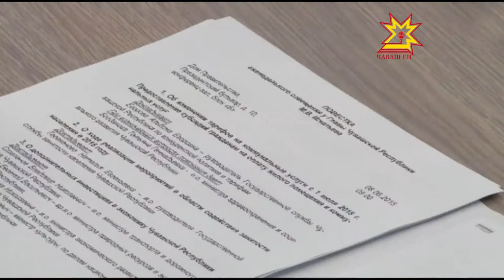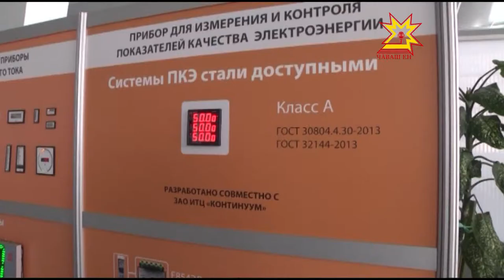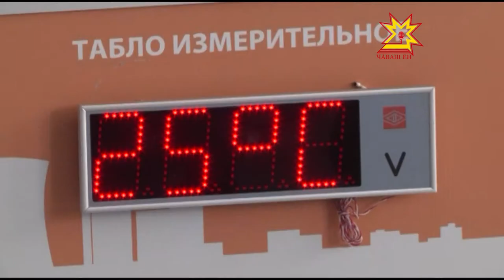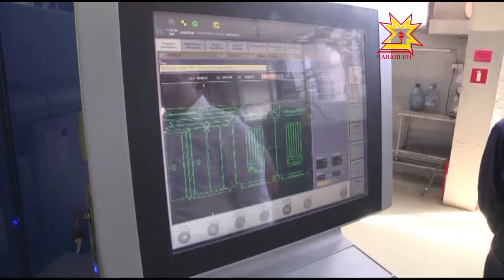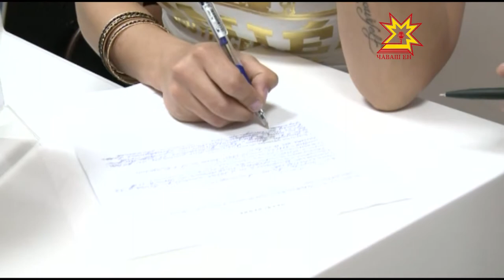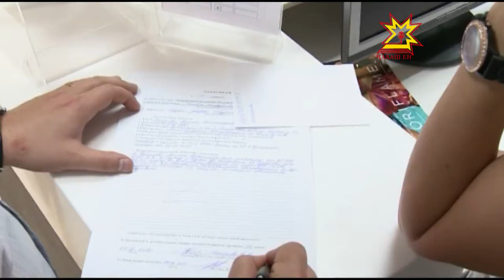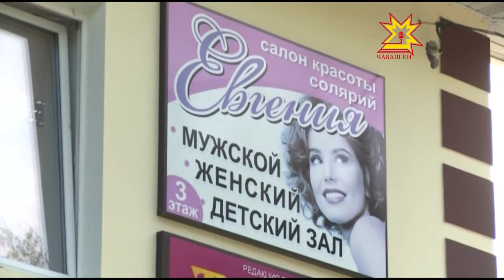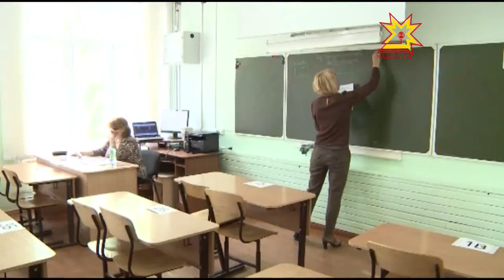Республика 08 06 2015 на русском языке Дневной выпуск